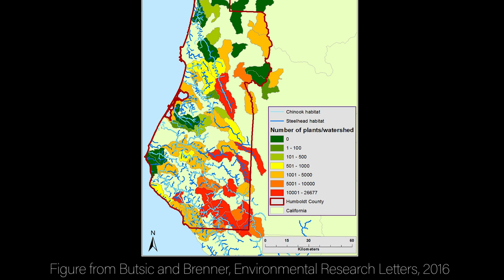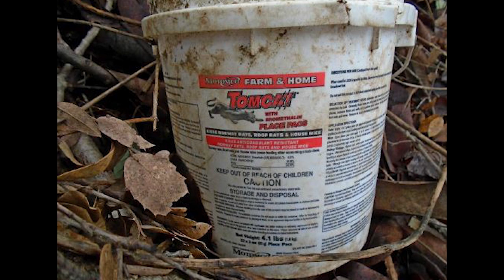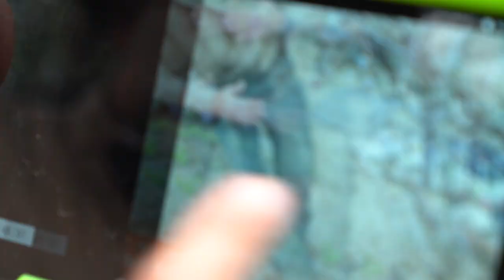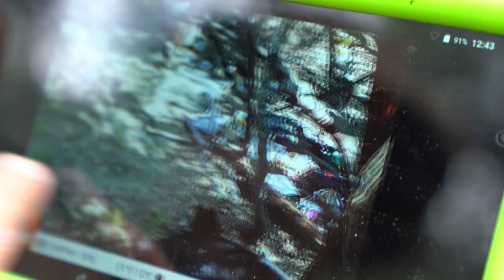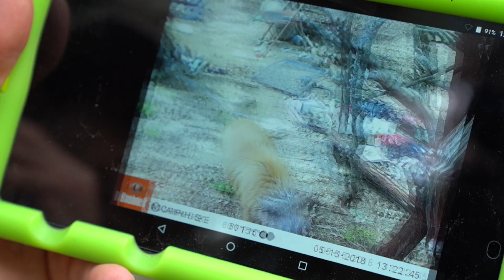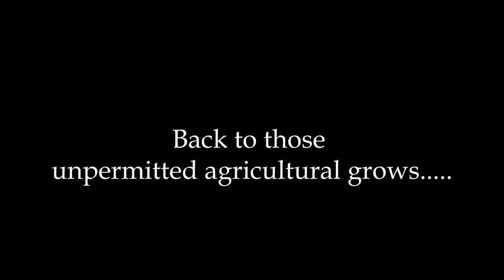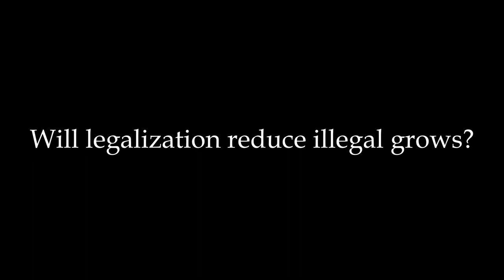Illegal Cannabis Cultivation on California Lands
Cannabis cultivation has large environmental impacts on California natural ecosystems.  This video is a compilation of interviews with scientists conducting research into illegal cannabis cultivation and related ecological issues.  It was produced as an educational documentary in 2018.